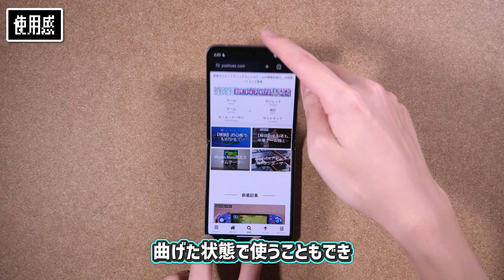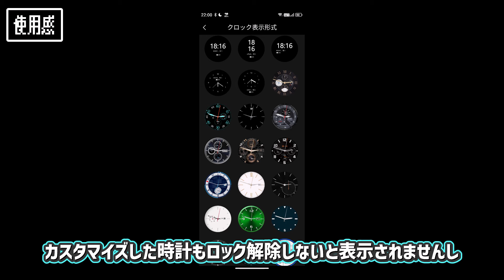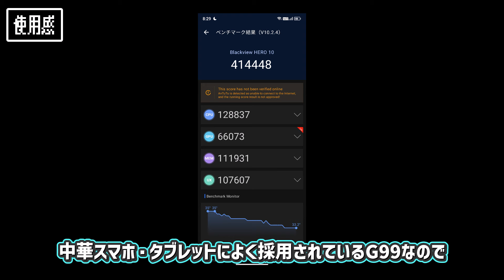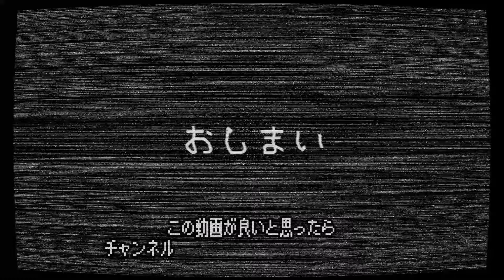格安でスマホを折りたたむ方法『Blackview HERO 10』レビュー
目次
00:00 導入
00:36 概要＆開封
02:08 本体外観
04:11 画面・スピーカー
04:58 使用感
08:37 感想